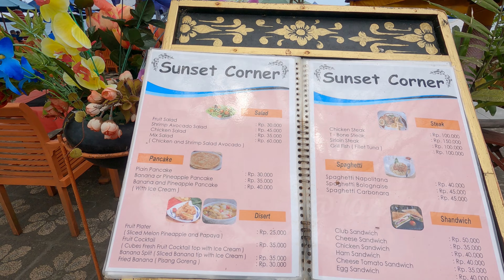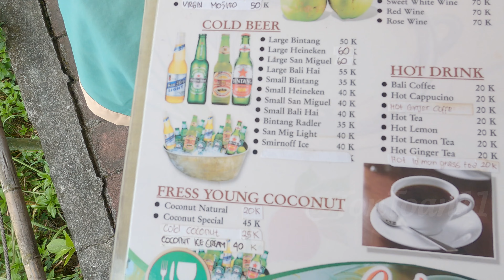Trekking Bromo - Hồ axit IJen - Bali Indonesia | Phần 2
Mọi người hãy cũng mình khám phá Indonesia qua chuyến trekking núi lửa Bromo, hồ axit IJen, Đền Tanah Lot ở Bali nha.
Đôi nét về hồ Axit IJen:
 - Hồ Kawah Ijen thuộc khu vực núi lửa Ijen, nằm giữa cao nguyên Bondowoso và Banyuwangi (phía đông đảo Java, Indonesia).
 - Ijen nằm ở độ cao trên mặt nước biển 2.300m. Mặt hồ có bán kính rộng khoảng 361m, sâu 200m. Trong hồ chứa tới 36 triệu m3 nước axit
 - Không khí tại khu vực này cũng khắc nghiệt không kém bởi axit bốc mùi trứng thối (mùi của hợp chất lưu huỳnh - H2S).
 - Khi lưu huỳnh được đốt cháy, nó phát ra ánh sáng màu xanh lam trong điều kiện ánh sáng yếu, tạo thành cảnh tượng đặc biệt và đẹp mắt,
 được gọi là Blue Fire.
Đôi nét về đền TanahLot:
 - Đền Tanah Lot là công trình từ thế kỷ 16, được xây dựng để thờ phượng Thiên Chúa với biểu tượng là Thần biển.
 - TanahLot có nguồn gốc từ tiếng Bali, bao gồm hai từ: Tanah có nghĩa là đất và Lot có nghĩa là biển.
 - Tanah Lot nằm trên một mỏm đá nhô ra và được bao quanh bởi đại dương, kiến trúc độc đáo cùng cảnh quan tuyệt đẹp.
Lịch trình chuyến trekking núi lửa Bromo, hồ axit IJen, Đền Tanah Lot 4 ngày 3 đêm:
 - Ngày 1 sẽ di chuyển từ Hồ Chí Minh sang Sân bay Kuala Lumpur (Malaysia) và từ Kuala Lumpur bắt máy bay sang sân bay Surabaya ở khu vực phía đông Indonesia.
 - Khoảng 2h sáng ngày 2 mình sẽ di chuyển bằng xe jeep để đến Pananjakan và đón bình minh trên núi nửa Bromo.
   + Mọi người phải đi bộ 1 đoạn khá dài để đến được Pananjakan vì xe jeep không chạy thẳng lên tới địa điểm này.
   + Nhiệt độ thì tầm 10-15 độ C, nên mọi người nhớ chuẩn bị áo ấm, áo khoác đầy đủ.
 - Ngày 3: Sau khi trekking núi lửa Bromo, mình sẽ di chuyển và nghỉ ngơi tại Bondowoso để chuẩn bị cho chuyến trekking IJen
 - Ngày 4: Buổi sáng sẽ tham quan đền Tanah Lot ở đảo Bali và buổi chiều sẽ mua đồ lưu niệm, đặc sản Bali rồi bay về lại Sài Gòn.
Một số trải nghiệm khó quên khi trekking hò axit IJen va2 đền TanahLot:
 + Lần đầu tiên trải nghiệm cái lạnh 5 độ C, tay chân buốt giá và không thể mở khẩu trang ra vì quá lạnh.
 + Lần đầu tiên được nhìn thấy cảnh khai thác lưu huỳnh là như thế nào chỉ tiếc 1 điều là chưa được chứng kiến Blue Fire.
 + Lần đầu tiên được thấy một ngôi đền tuyệt đẹp như vậy